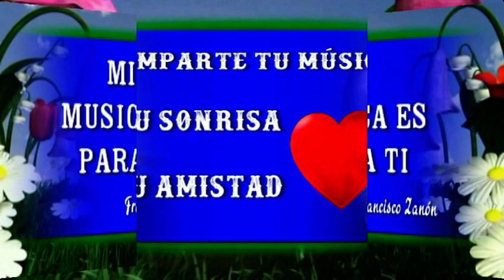WULSON LOPEZ EL SAXO ELEGANTE, Boleros de oro, Maravillosos Recuerdos, Melodias Inolvidables, Exitos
Aqui unas 900 Listas De Reproducción Con Fecha 12/2/2023Aquí
Encontrarás: Bailes De Salón, Vals, Boleros, Tango, Pasodoble, Cha Cha Cha, Mambo, Rock, Salsa, Lambada, Rumba, Y Además Música Clásica, Zarzuela, Opera, Y Mucha Música Relax - Las Mejores Orquestas Y Los Mejores Cantantes

Gracias amigos por vuestros comentarios, algunos son emocionantes, los leo todos. Gracias Gracias Gracias FZ.